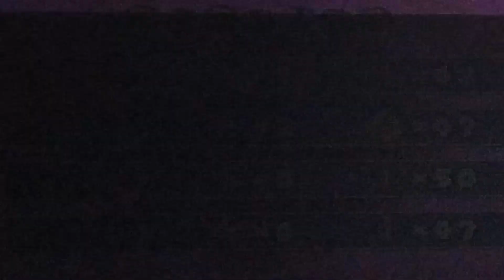Mario Party 5 Toy Dream 4 Player Part 3/8